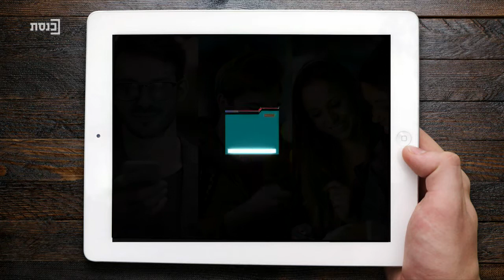משכן לילה עם הני זובידה - 29.4.21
מרואיינים ומרואיינות:
שי ניב, שירית אביטן כהן, ד"ר דקלה כהן, עו"ד שרית גולן, נועה הולנדר, דוד יהלומי, ד"ר נועה לביא, יפתח דיין, יעל בן יפת ואסנת טרבלסי